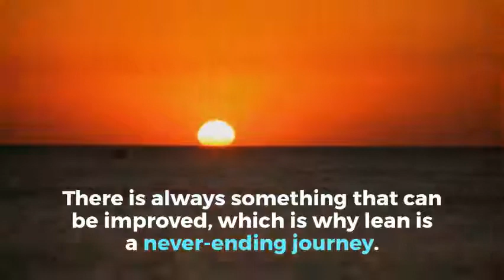The 5 Principles of Lean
Do you know the five principles of lean? They were outlined by Dan Jones and Jim Womack in the seminal book "Lean Thinking".

Never forget them during your lean transformation. In the end, it all comes down to these five principles.